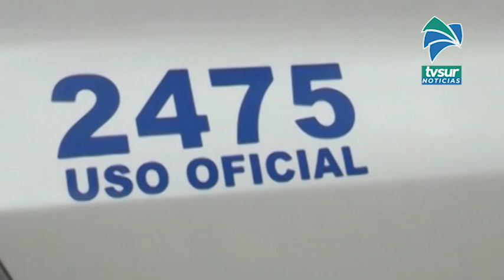Detuvieron a un hombre por acoso callejero en Palmares de Pérez Zeledón